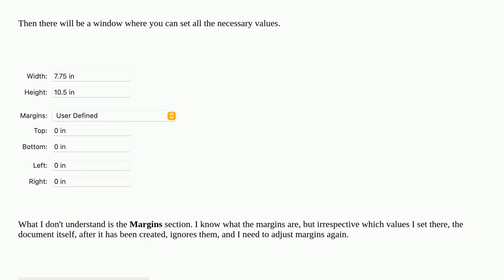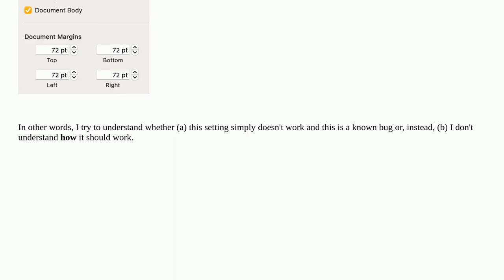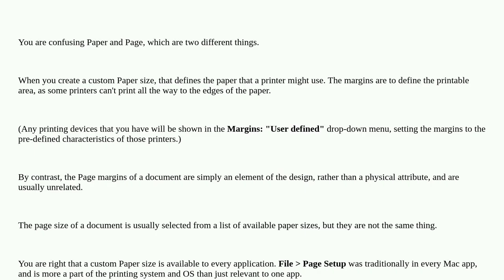Apple: To understand "margins" section if using a custom paper size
To understand "margins" section if using a custom paper size

A special thanks goes out to the community

  pages